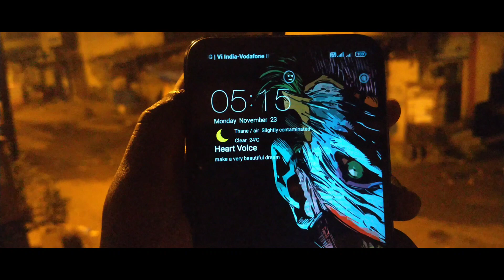VASAI MADHUBAN | MoRninG SUNRICE TIME 🌞 | VASAI VLOG ||Js story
Hi friends ager apko ye video pasand aye to please like kare or ager ap humare channel pe new ho to subscrbe kare or video acha lage to please comment  kare:-💓

I hope you like and enjoy this video. . Thank you 'if you like. giving the button I like!.

vasai vlog
vasai wast
vasai east